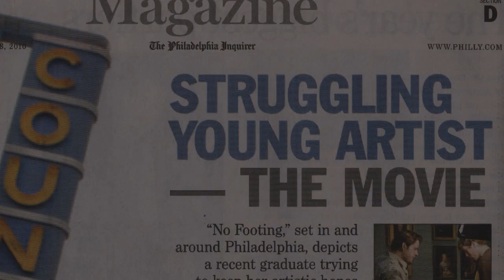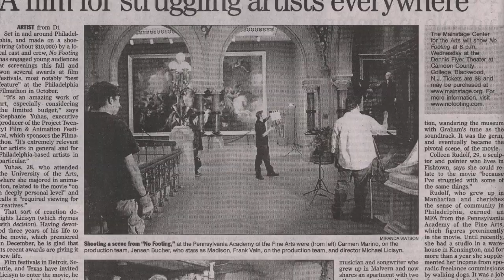Why Should No Footing Be Seen?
Featuring interviews with Art Carey (The Philadelphia Inquirer), Stephanie Yuhas (Project Twenty1), Matt Conant (Project Twenty1), Ned Eckhardt (Downbeach Film Festival), and Joseph Bierman (Rowan University).

Winner: Best Feature - 2010 Philadelphia Filmathon at the Project Twenty1 Film & Animation Festival
Winner: Best Local Feature - 2010 Downbeach Film Festival
Winner: Best Actress in a Feature, Jensen Bucher - 2010 Downbeach Film Festival
Official Selection: 2010 Manalapan Independent Film Festival
Winner: Honorable Mention - 2011 Media Film Festival
Official Selection: 2011 Myrtle Beach International Film Festival